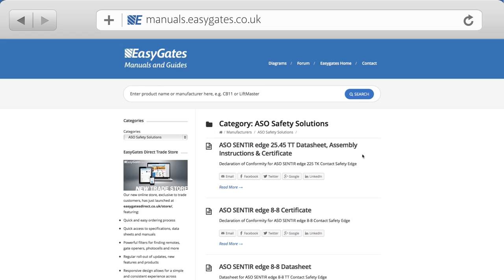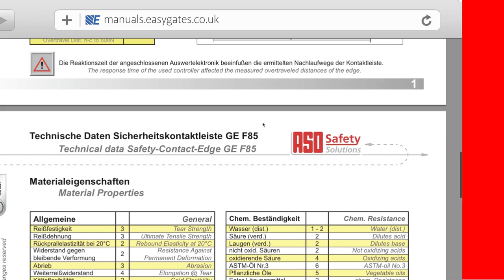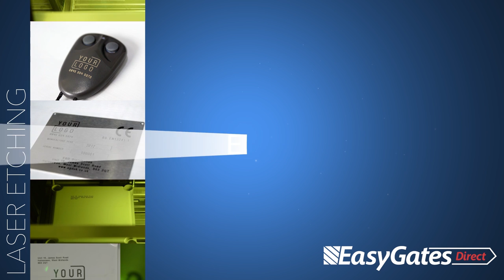We are EasyGates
EasyGates are a nationwide electric gate automation, access control and safety supplier with over 25 years experience in the industry.

This video is subject to copyright owned by EasyGates LTD. Any reproduction or republication of all or part of this video is expressly prohibited, unless EasyGates LTD has explicitly granted its prior written consent. All other rights reserved.

The names, trademarks, service marks and logos of EasyGates LTD and or the sponsors appearing in this video may not be used in any advertising or publicity, or otherwise to indicate sponsorship or affiliation with any product or service, without prior express written permission from EasyGates LTD and the video sponsors.

Neither EasyGates LTD, nor any party involved in creating, producing or delivering information and material via this video, shall be liable for any direct, incidental, consequential, indirect, or punitive damages arising out of access to, use of or inability to use this video, or any errors or omissions in the content thereof.